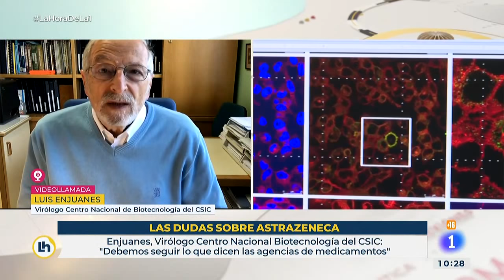Los EXPERTOS opinan sobre los casos de TROMBOSIS asociados a la vacuna de ASTRAZENECA | RTVE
El programa La hora de la 1 entrevista a Ramón Lecumberri (Sociedad Española de Hematología y Hemoterapia), sobre los trombos con la vacuna de Astrazeneca: "Lo que han confirmado hematólogos alemanes en algunos casos es que aparecen auto-anticuerpos que inducen la activación de las plaquetas".

Sobre este tema, la trombosis asociada a la vacuna de AstraZeneca, se entrevista a Luis Enjuanes, Virólogo Centro Nacional de Biotecnología del CSIC:  “Se dan en los vacunados y en los no vacunados con números similares pero en los vacunados hay características peculiares. Esto hace pensar que pueda haber una asociación”.